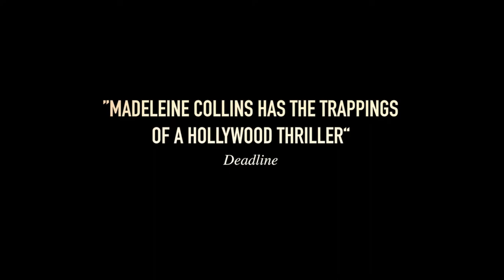Madeleine Collins | AF FFF22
Screening Exclusively at the 33rd Alliance French Film Festival

Premiering in the Venice Days section of the 78th Venice Film Festival, Virginie Efira will mesmerize audiences with her seductive performance in this Hitchcockian affair.

“Virginie Efira puts in a terrific performance in Antoine Barraud’s taut relationship pic that veers into thriller territory.” - Deadline